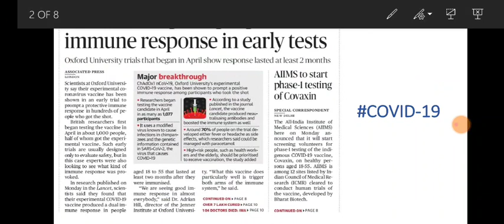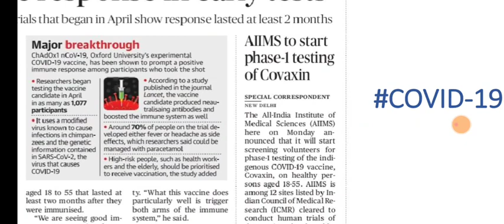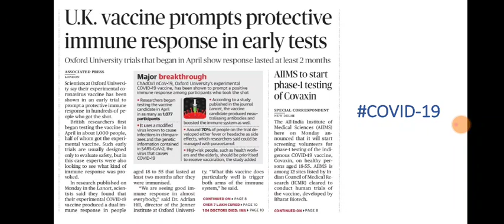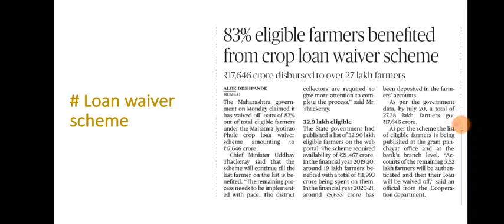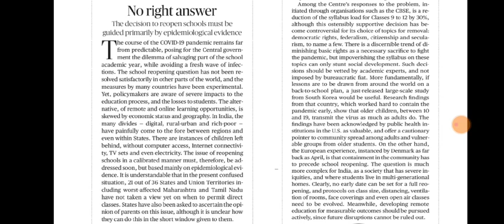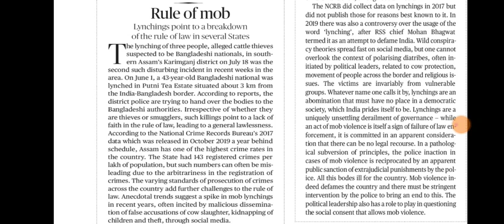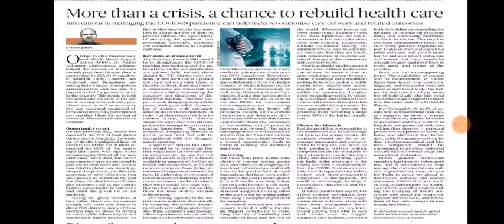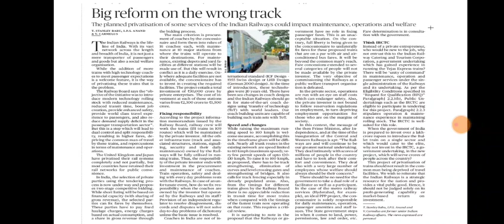21 July 2020 The Hindu Editorial Analysis | Editorials Simplified | Ayushi Joshi | Achieve IAS